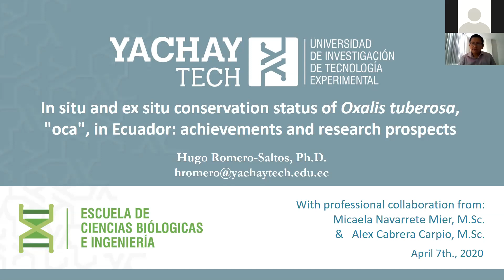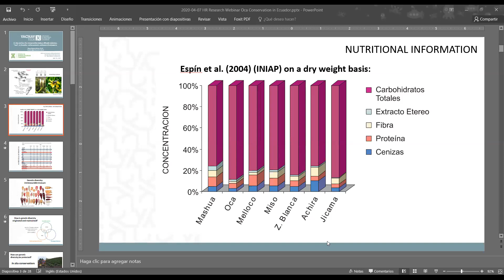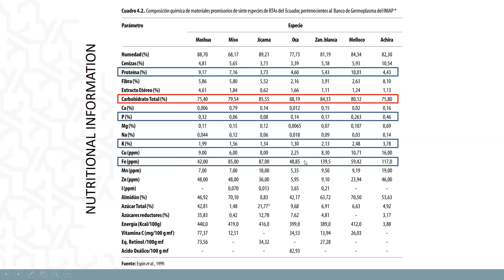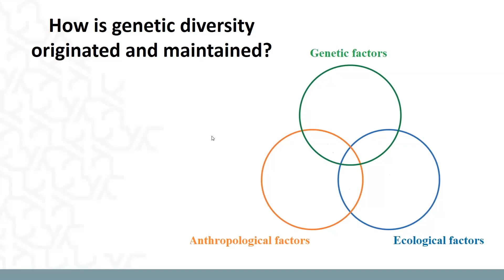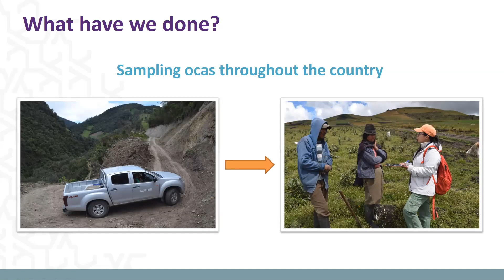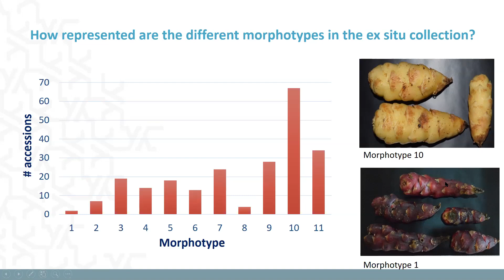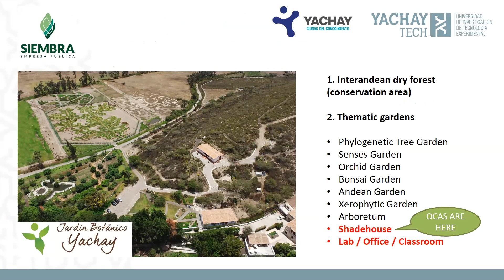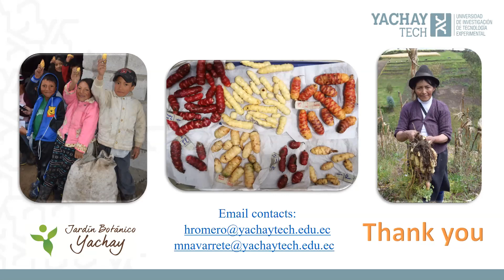Webinar Dr Hugo Romero - 7 abril 2020